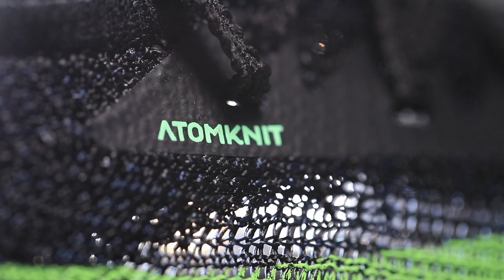Nike Alphafly Next% Unboxing and First Measurements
Nike Alphafly Next% marathon racing shoe arrives on the scene, doh. With every marathon, almost, canceled around the world during this spring marathon racing season (2020), it will be interesting to watch the rollout of the Nike Alphafly Next% to the greater public, along with other carbon fiber plate running and racing shoes in early 2020 with the global pause happening for all races. A quick note, the Nike Alphafly Next% has gained some weight from the Nike Next%, but the Air Zoom pods are supposed to make up for that weight with more energy return in the Nike Alphafly Next%. Stay tuned for the initial testing of the Nike Alphafly Next% in the coming days, which will be a bit strange without a half marathon or marathon on the racing calendar. Onward and Upward to great running despite the lack of races for us all, we will come out the other side stronger!

• Mailing Address:
USA

Seek Beauty
Work Hard &